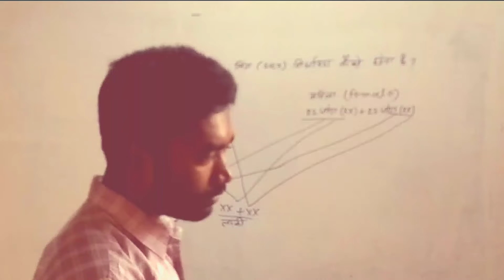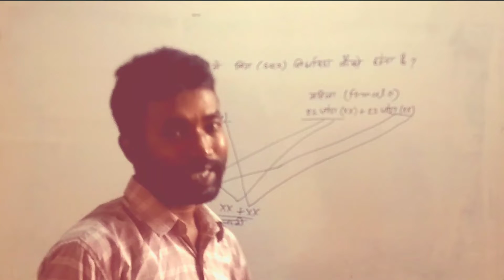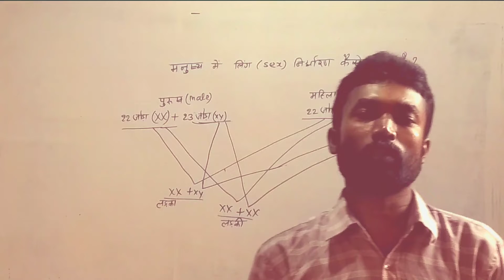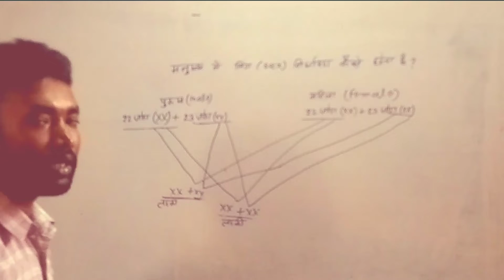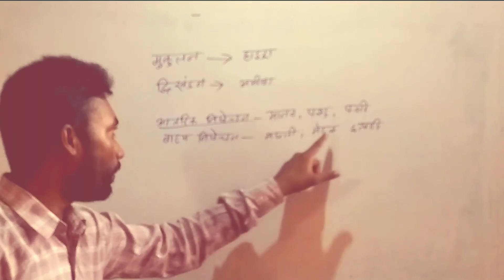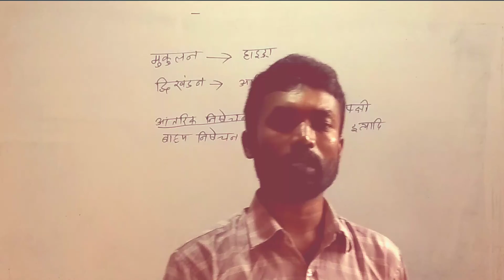Manushy Me Sex Determination Kaise Hota Hai || Manushya Me Ling Nirdharan Kaise Hota Hai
About in this video :
मनुष्य में लिंग निर्धारण कैसे होता है
manushya me ling nirdharan kaise hota hai by khan sir
human sex determination by khan sir
manushya me kitne jode gunsutra paye jate hai
human reproduction system
ladki kab paida hoti hai
ladka kab paida hota hai
jazba study point sex determination
manushya ka sex determination kaise hota hai
female sex determination kaise hota hai
chrosome ya gunsutra kya hota hai